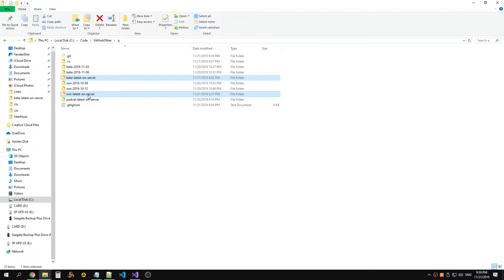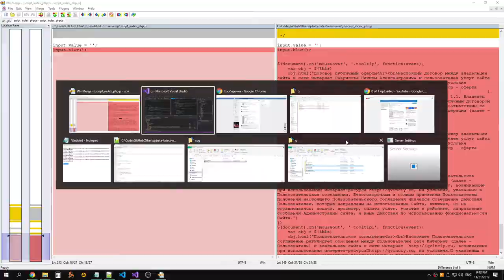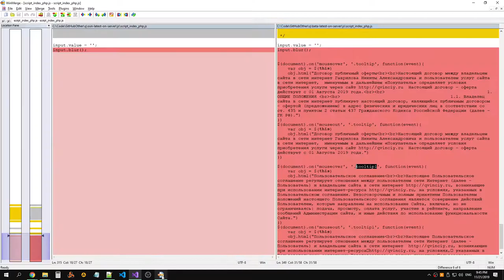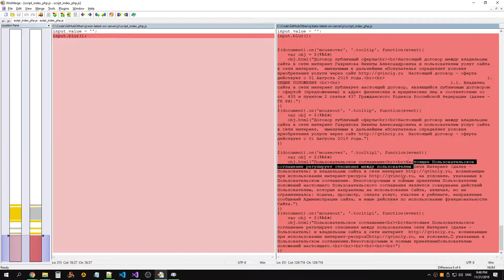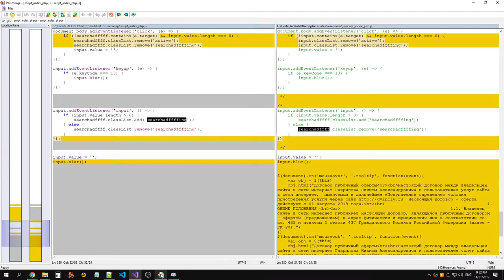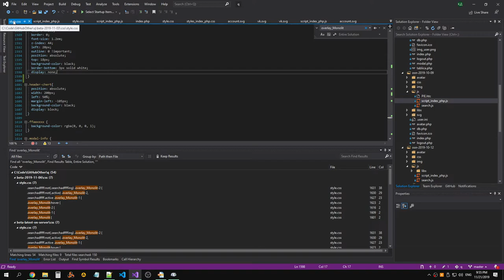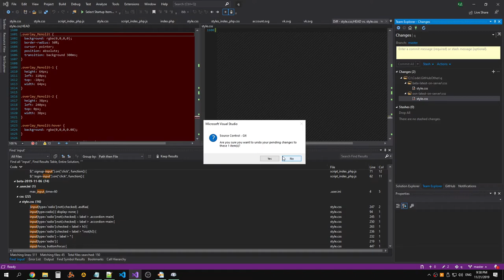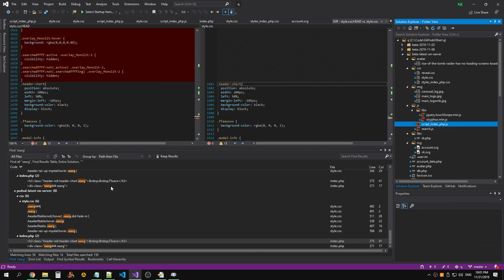Qvinciy project analysis (part 2)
Raw recording.